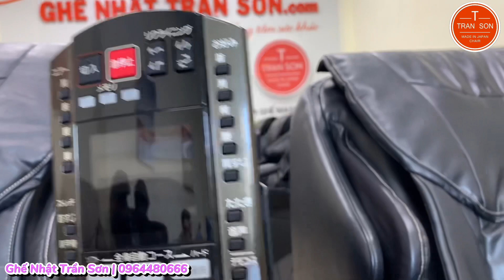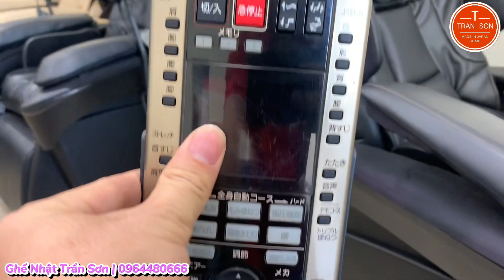Cách phân biệt ghế massage hàng đẹp và hàng xấu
📞 Hotline / Zalo: 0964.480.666 – Mr Sơn
☎️ Chăm sóc KH: 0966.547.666 – Ms Hà
☎️ Hỗ trợ kỹ thuật, bảo hành: 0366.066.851 – Mr. Chính / 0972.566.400 - Mr Thế
Cở sở 2: Số 7/19, Ngõ 217 Trần Phú, Hà Đông, Hà Nội. ĐT: 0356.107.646 - Ms Huệ
Cơ sở 3: Số 117/13, Lâm Thị Hố, Q12, HCM. ĐT: 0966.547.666 - Ms Hà